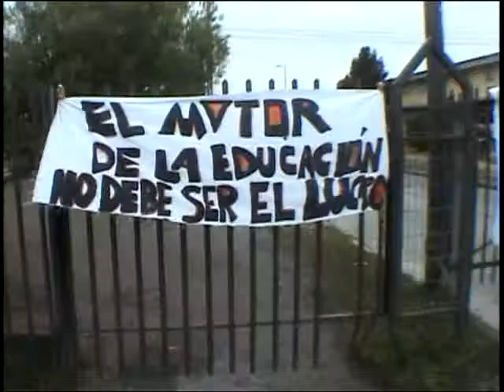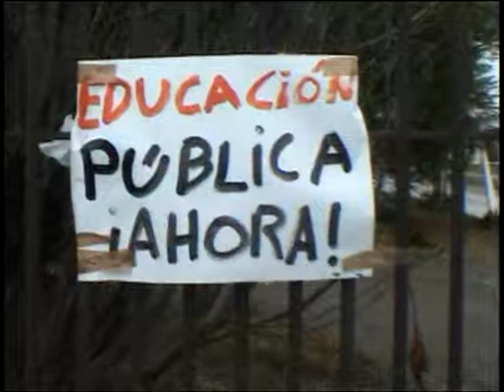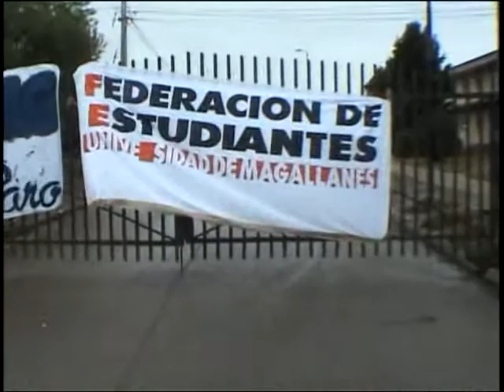PARO UMAG.mp4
PARO UMAG